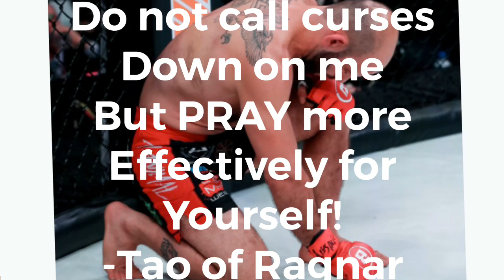Pray for yourself!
Wise quotes from our Vikings ancestors. Tao of Ragnar coming soon!